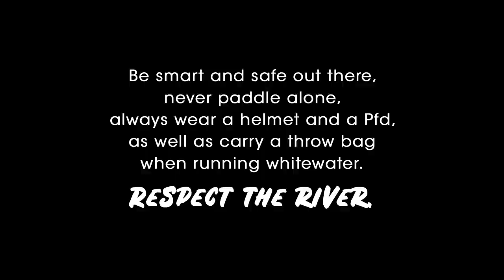Double Stopper (Entry #10 Beaters for All 2022)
Watch out the carnage with Jordan Espinosa and his friend Andrés Charpentier (green kayak)  on the Upper Misahualli river Mud section.